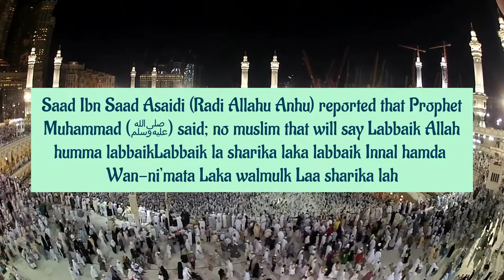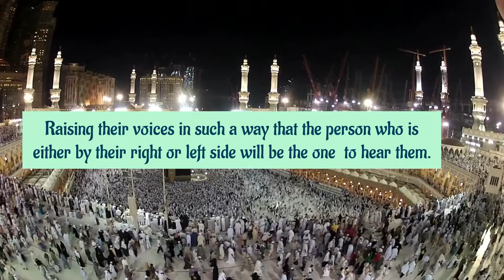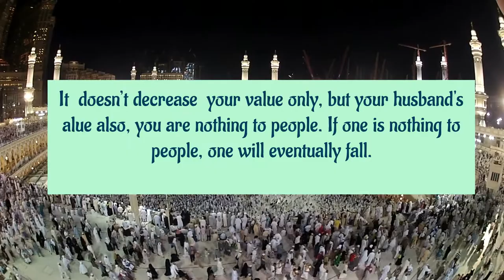Usefulness of Talbiyah - Dr Sharafudeen Raji Gbadebo